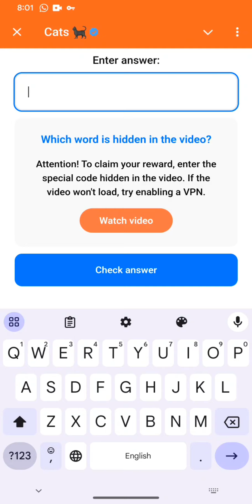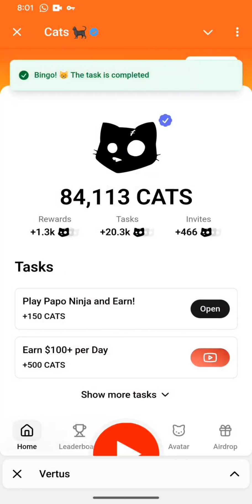Earn 100+ $ per Day part 2 || Cat Video code telegram || telegram airdrop